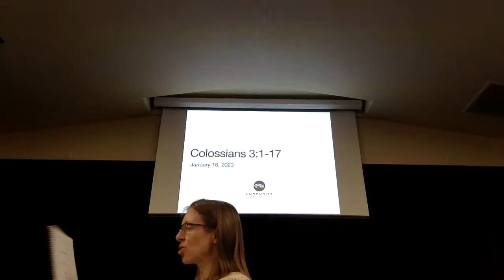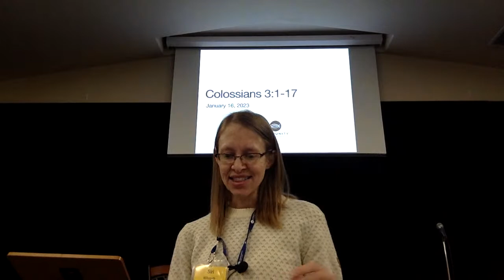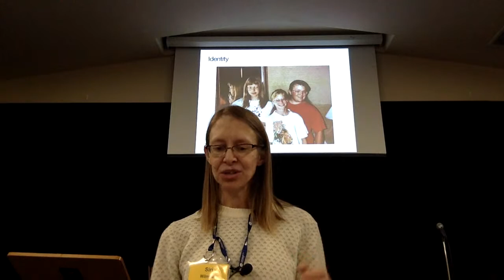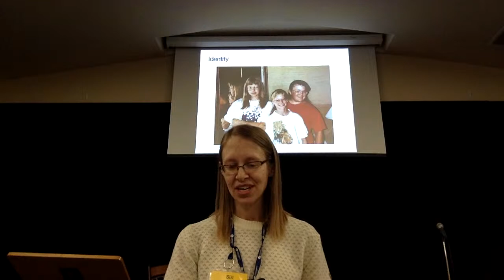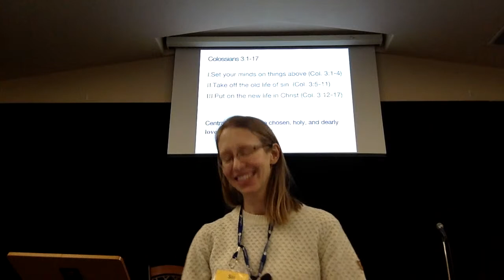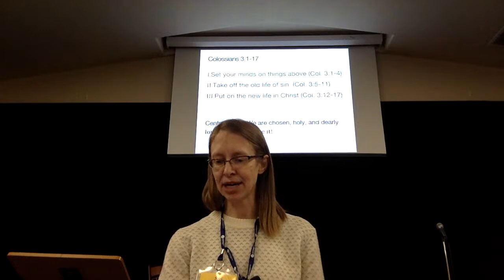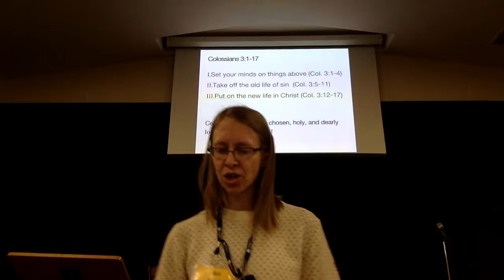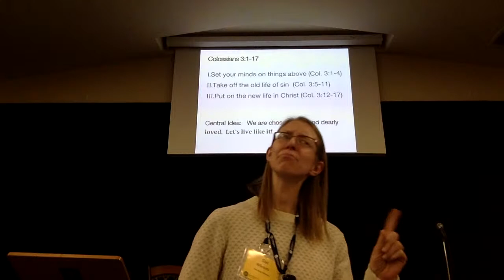Lecture - January 16, 2023